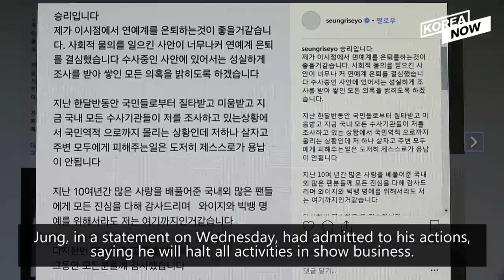Jung Joon-young & Big Bang's Seungri appeared before police over sex videos, Man Booker Prize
1. Singer Jung Joon-young admits to sex video charges 00:22

2. Hwang Sok-yong longlisted for 2019 Man Booker International Prize 03:24